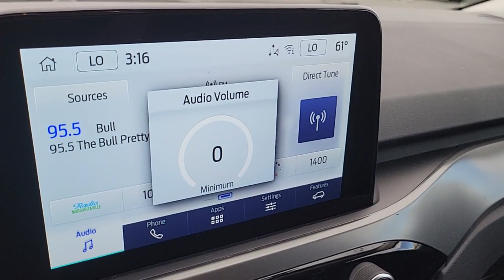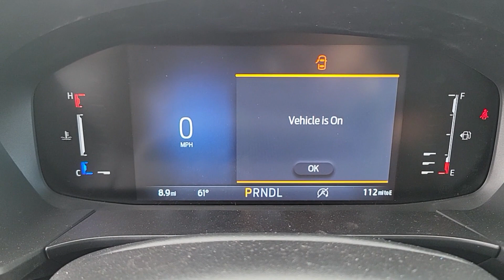2023 FORD ESCAPE Las Vegas, Henderson, Boulder City, Willow Branch, Nelson, NV 23T2106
CINNABER RED New 2023 FORD ESCAPE ACTIVE available in Las Vegas, Nevada at Gaudin Ford. Servicing the Henderson, Boulder City, Willow Branch, Nelson, NV area.

Gaudin Ford
6625 West Roy Horn Way

Side Impact Beams,Dual Stage Driver And Passenger Seat-Mounted Side Airbags,BLIS (Blind Spot Information System) Blind Spot,Pre-Collision Assist with Automatic Emergency Braking (AEB),Driver Monitoring-Alert,Tire Specific Low Tire Pressure Warning,Dual Stage Driver And Passenger Front Airbags,Safety Canopy System Curtain 1st And 2nd Row Airbags,Personal Safety System Airbag Occupancy Sensor,Driver Knee Airbag,Rear Child Safety Locks,Outboard Front Lap And Shoulder Safety Belts -inc: Rear Center 3 Point, Height Adjusters and Pretensioners,4-Way Passenger Seat -inc: Manual Recline and Fore/Aft Movement,60-40 Folding Split-Bench Front Facing Manual Reclining Fold Forward Seatback Cloth Rear Seat w/Manual Fore/Aft,Manual Tilt/Telescoping Steering Column,Leatherette Steering Wheel,Front Cupholder,Rear Cupholder,Compass,Valet Function,Remote Releases -Inc: Power Cargo Access,Cruise Control w/Steering Wheel Controls,Dual Zone Front Automatic Air Conditioning,HVAC -inc: Underseat Ducts and Console Ducts,Glove Box,Driver Foot Rest,Interior Trim -inc: Piano Black/Metal-Look Instrument Panel Insert, Metal-Look Door Panel Insert, Metal-Look Console Insert and Metal-Look Interior Accents,Full Cloth Headliner,Metal-Look Gear Shifter Material,Day-Night Rearview Mirror,Driver And Passenger Visor Vanity Mirrors w/Driver And Passenger Illumination, Driver And Passenger Auxiliary Mirror,Full Floor Console w/Covered Storage, Mini Overhead Console w/Storage and 2 12V DC Power Outlets,Front And Rear Map Lights,Fade-To-Off Interior Lighting,Carpet Floor Trim,Cargo Area Concealed Storage,Trunk/Hatch Auto-Latch,Cargo Space Lights,Tracker System,Driver / Passenger And Rear Door Bins,Delayed Accessory Power,Driver Information Center,Redundant Digital Speedometer,Outside Temp Gauge,Digital Appearance,Manual Adjustable Front Head Restraints and Manual Adjustable Rear Head Restraints,Front Center Armrest and Rear Center Armrest,1 Seatback Storage Pocket,Securilock Anti-Theft Ignition (pats) Immo